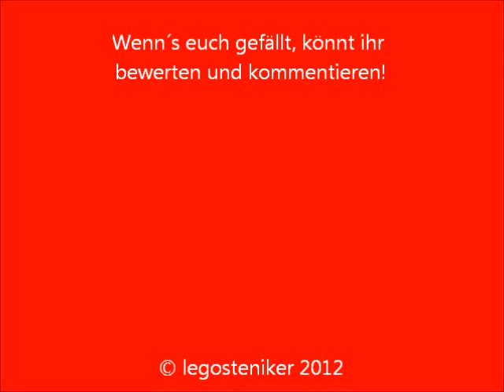TLF 16/25 der FF Klein Brickstein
Das TSF-W musste dran glauben, das ist daraus entstanden...